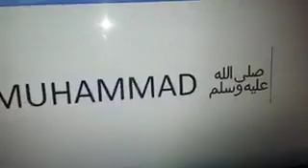محمّد صلى الله عليه وسلم۔How to write in Computer